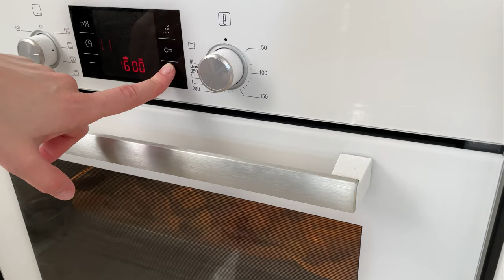Картофель по-деревенски в духовке. Быстро и вкусно! /potatoes in the oven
Как сделать картофель в духовке? Блюд очень много, но мне больше всего нравится деревня (или картошка по деревенски), потому что картофель в кожуре прямо запекается!
Рецепт картошки смотрите в видео!

Что нужно

масло растительное (любое) – 3 ст. л.
сухой чеснок – 1/2 ч. л.

ingredients
potatoes-5-6 pcs.
vegetable oil (any) - 3 tbsp. l
. salt-1/2 tsp
. paprika-1/2 tsp
. dry garlic – 1/2 tsp.